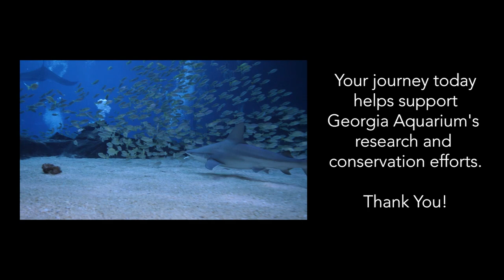SCUBA diving with whale sharks in the Georgia Aquarium 18 December 2021 3pm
SCUBA divers enjoyed diving with whale sharks and much more!
John Burkhalter
Elizabeth Burkhalter
Melissa Davis
Steve Ellis
Gabrielle K Gabrielli
Alan Hanstein
Ben Mediate
Randa Padgett